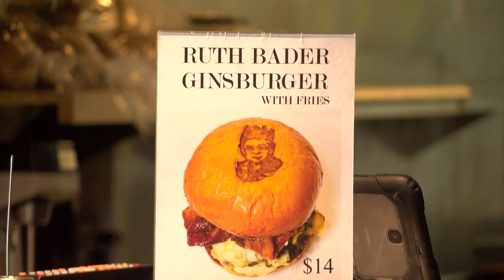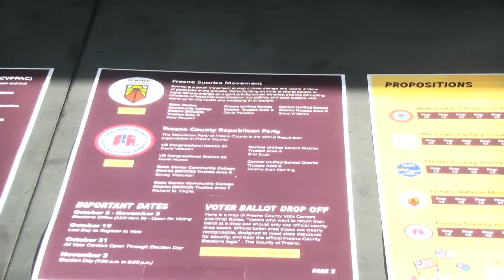Eyewitness News Local businesses promote voter registration one ‘Ginsburger’ at a time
Local businesses promote voter registration one ‘Ginsburger’ at a time